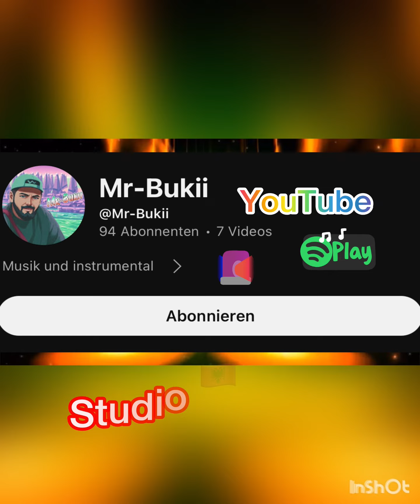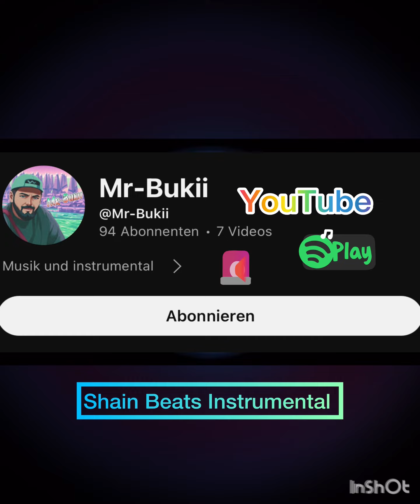Mr Bukii Saz Tallava 2024